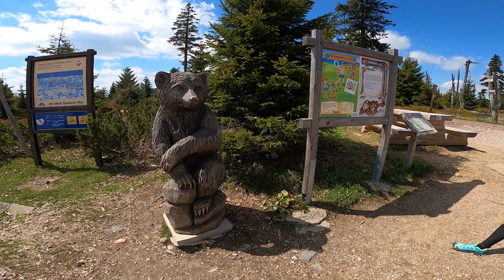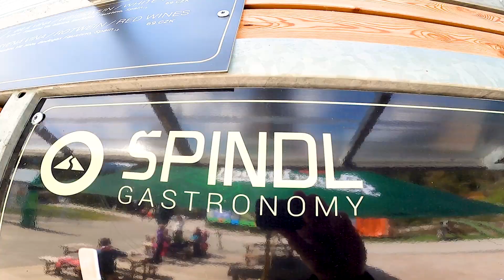BIKE tour 2020 - Špindlerův Mlýn